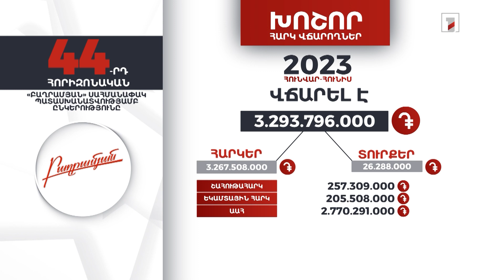«Բաղրամյան» ընկերությունը 2023-ի հունվար-հունիսին 3 մլրդ 293 մլն դրամի հարկեր և տուրքեր է վճարել